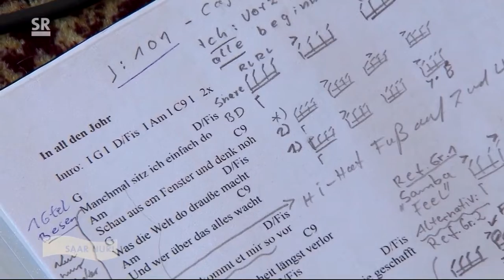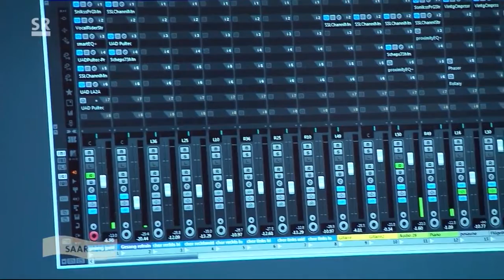Feinkost WimS - Saar nur! / SR Fernsehen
Bericht: Julia Becker - Maleska

„Eine Frage der Zeit", so heißt das zweite Studioalbum von Feinkost.
Produktion: Gerd Leinenbach & Christian Hoffmann
Copyright: 2021 Feinkost

Die aktuelle Single "Tanzen durch den Regen" und das neue Album "Eine Frage der Zeit“ findet ihr in unserem Web-Shop

Musiker:
Vocals & A-Gitarre: Gerd Leinenbach
Bass & Add Drums: Christian Hoffmann
Piano/Keyboards: Christian Fries
Drums & Percussion: Tobis Klee
E-Gitarre: Christof Brill